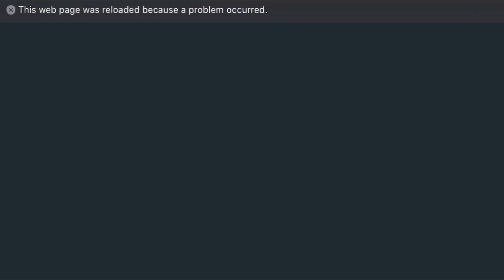Venge.io playing against a VERIFIED pro-Player ?!?!